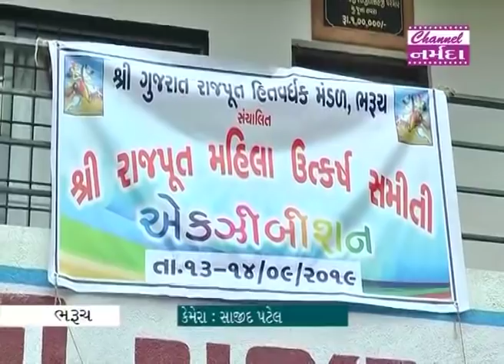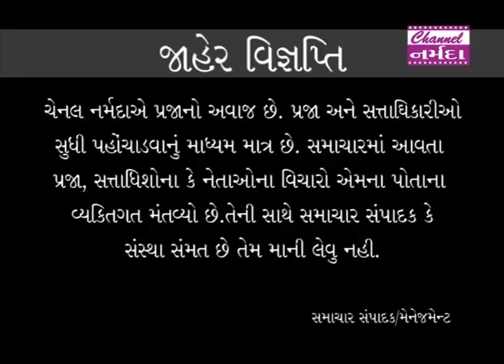channel narmada news date 13 09.2019